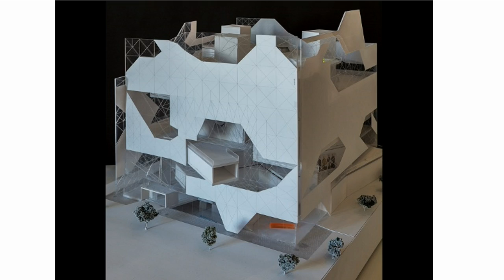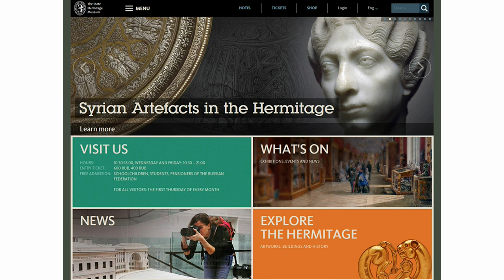At Work - Mikhail Piotrovskiy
Mikhail Piotrovskiy (Director, State Hermitage Museum; Dean, Faculty of Asian and African Studies and Professor of Museology and History of the Ancient Orient, St. Petersburg State University) discusses his work for the American Academy's Celebration of Arts and Humanities.